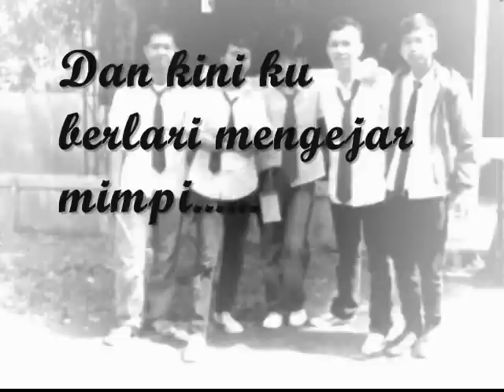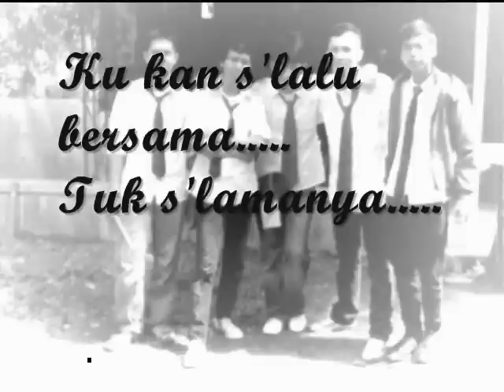Admiral - Dan Kini.mp4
Band aliran pop alternatif